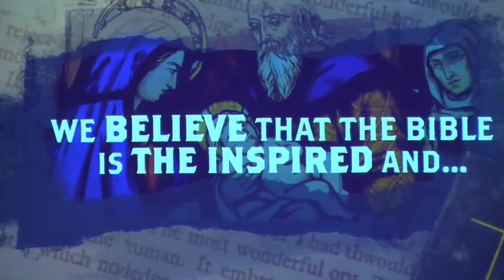February 12, 2023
Fundamentals of Our Faith